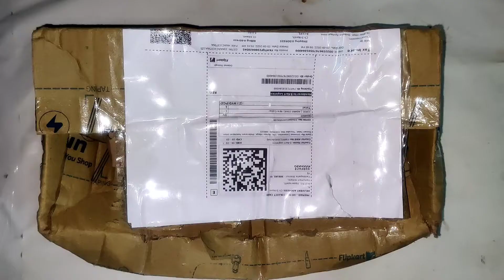Multicutter unboxing Telugu | Electrical videos | tools | Electrical solutions Telugu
cutter and stripper buying link : Take a look at this AGARO 33491 Wire Cutter on Flipkart

multi cutter
super exllent quality product